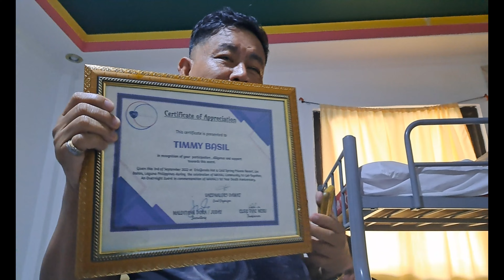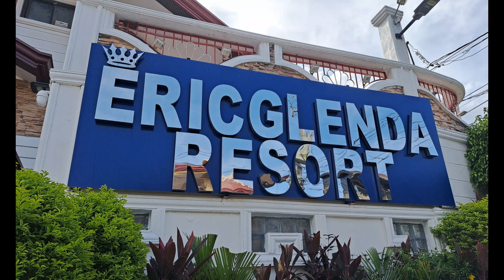MGA KAGANAPAN SA "MAHAL COMMUNITY" 1ST GET TOGETHER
Napaka sayang expirience  ng event para kay ate mahal . sa sobrang daming tao parang naging araneta ang resort na pinuntahan namin.. may sayawan may kantahan may palaro at nag bigayan ng award at lahat ng pasasalamat at papuri ay inalay para kay ate mahal na kahit ika 1year death niya na ay buhay na buhay padin siya sa aming mga puso na lubos na nag mamahal at umiidulo sa kanya.. MULI MARAMING MARAMING SALAMAT ATE MAHAL SA PAG BIBIGAY SAYA AT NGITI SAAMING MGA NAG MAMAHAL SAYO..

 @Jason Tesorero
 @Mahal tesorero
 @Enz Dls
 @enz Tv
 @LORIE TV
 @Chelzy Mix channel
 @Mac TV